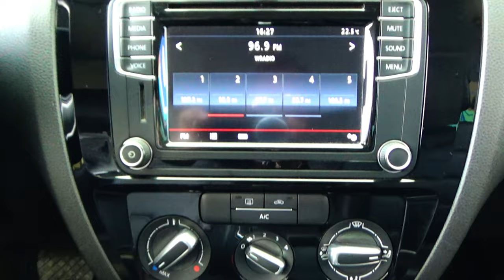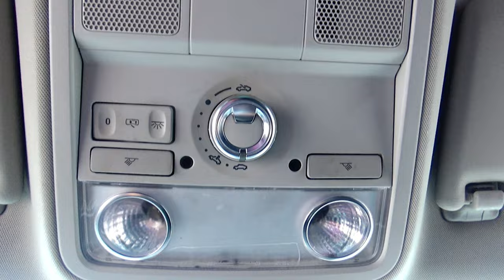Volkswagen / Jetta / 2017 - 15058